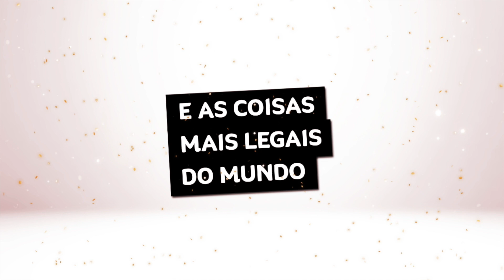Testados: Bepantol® Derma Regenerador Labial • Karol Pinheiro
Lábios macios e hidratados o ano inteiro, nham!

L.BR.MKT.03.2016.4859

Já tem meu livro?? \o/